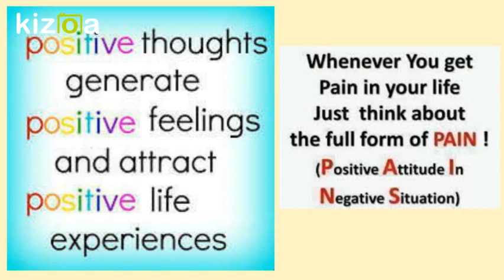நேர்மறை எதிர்மறை சிந்தனை பற்றி ஒரு சிறு கவிதை / Positive and Negative Thoughts!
Positive and Negative Thoughts!